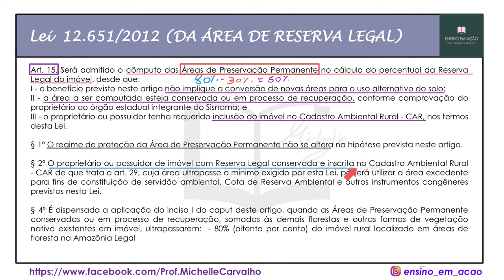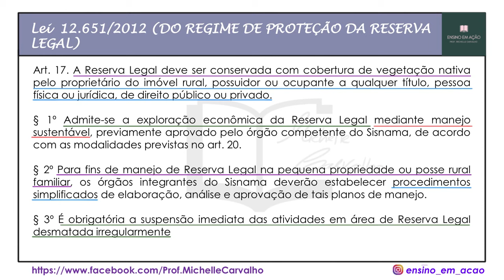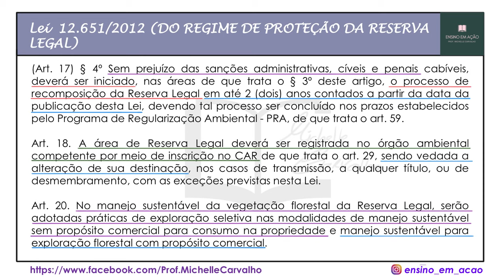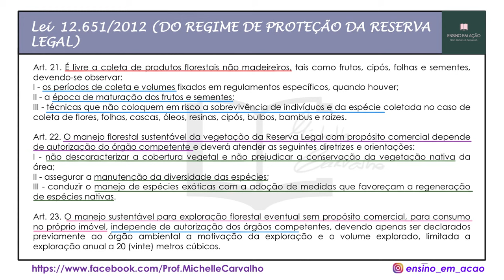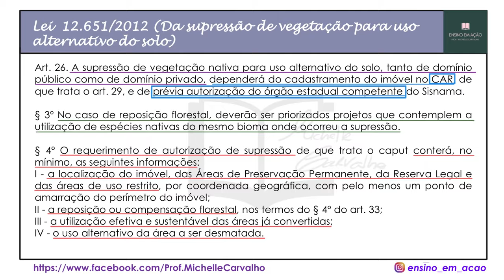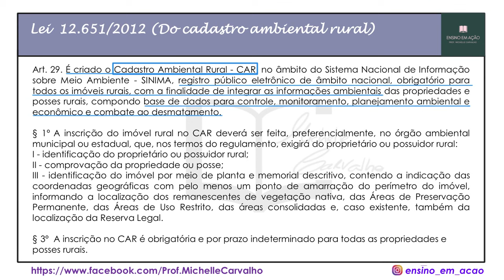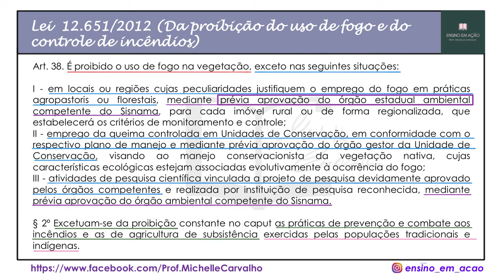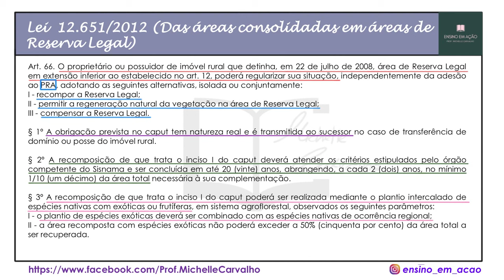CEBRASPE/CESPE| LEI nº 12.651/2012 (Proteção da Vegetação Nativa) -CÓDIGO FLORESTAL BRASILEIRO - #3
PARTE 3 - Aula de LEGISLAÇÃO AMBIENTAL sobre a LEI nº 12.651/2012 que trata do NOVO CÓDIGO FLORESTAL, com resolução de questões da banca CEBRASPE/CESPE.

Foco nos concursos: IBAMA, ICMBIO, PETROBRAS, AGÊNCIA NACIONAL DE MINERAÇÃO, PREFEITURA DE VIAMÃO/RS, FUNDAÇÃO PQ. TECNOLÓGICO DE ITAIPU, UERJ, PREFEITURA MUNICIPAL DE CARAUARI/AM.

Essa lei está no conteúdo programático dos CONHECIMENTOS BÁSICOS para os cargos de NÍVEL MÉDIO e NÍVEL SUPERIOR, além de estar nos CONHECIMENTOS ESPECÍFICOS para diversas bancas organizadoras: CEBRASPE/CESPE, FUNDATEC, CONSULPLAN, CPUERJ, INSTITUTO MERKABAH e etc.

Essa lei está no conteúdo programático dos CONHECIMENTOS ESPECÍFICOS  - ÊNFASE 9: ENGENHARIA AMBIENTAL – BLOCO I - Concurso PETROBRAS